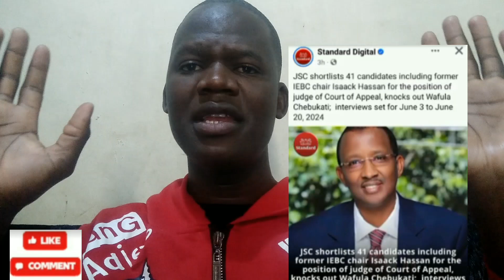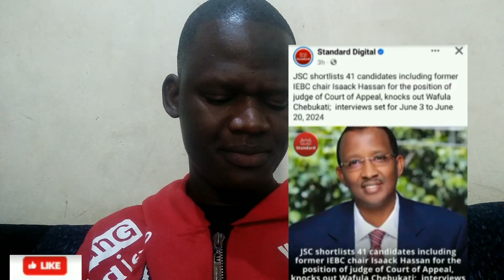Breaking;Ruto plot to appoint close friends as judges admist to Rail'as prophecy .....